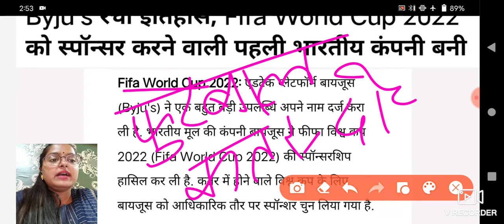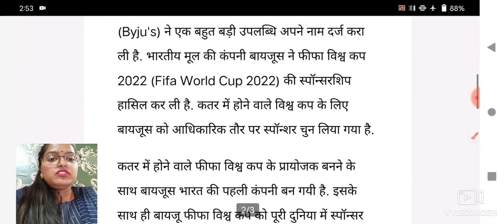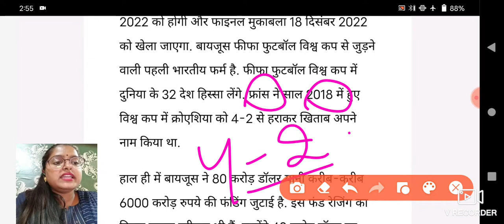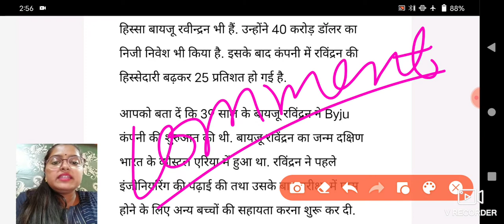BYJU'S कंपनी ने रचा इतिहास।।fifa world cup 2022#gsbyvinitamam